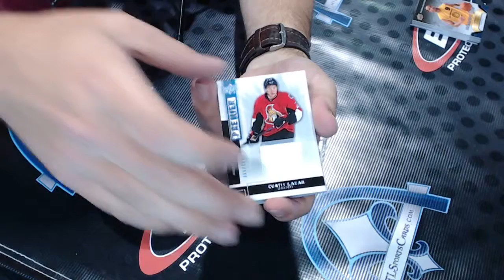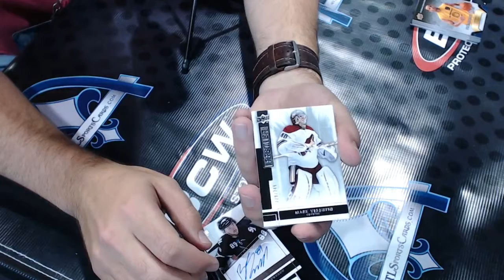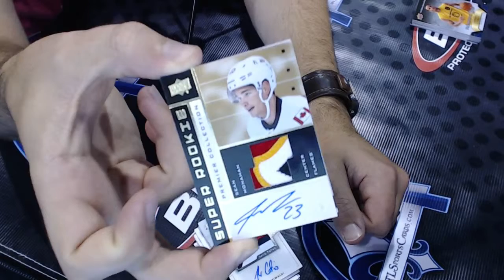2014-2015 Upper Deck Premier Hockey 2 Box Break for NJDevils218 - NSCC2015